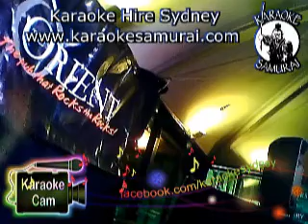Orient Hotel, The Rocks, Fri 10pm~2am Act 15